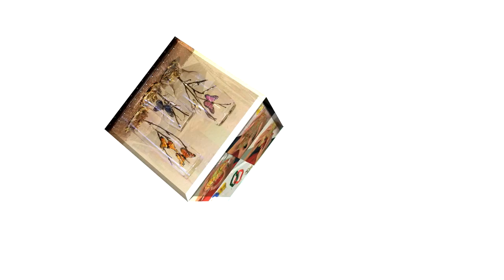Plastilina: Mahatma Gandhi - Hogar Tv por Juan Gonzalo Angel